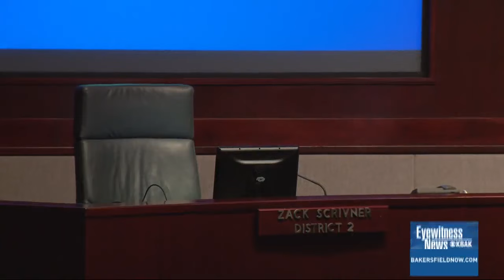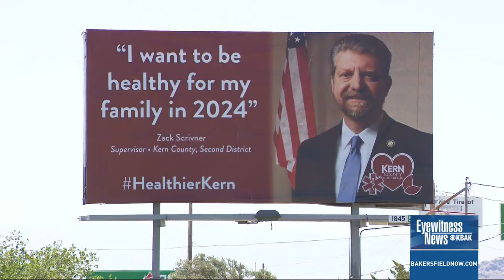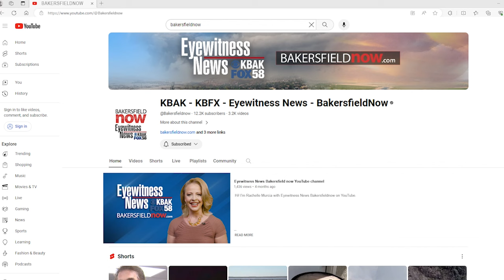Kern County Supervisor Scrivner no show at meeting amid resignation calls over allegations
It has been two weeks since the bombshell allegations of sexual assault towards his own child and possession of drugs towards Kern County Supervisor Zack Scrivner, and many community members continue to express their concerns after Scrivner was a no-show for the Kern County Board of Supervisors meeting on Tuesday morning. He also did not appear in the afternoon session.